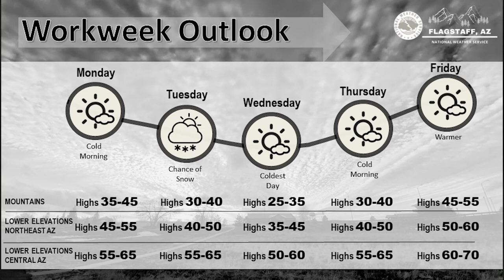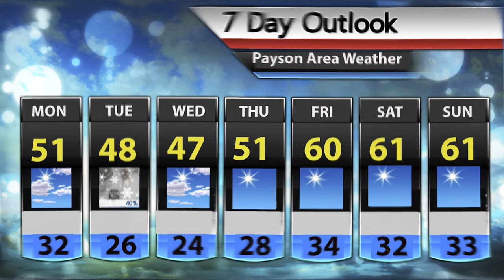Rim Country News - Monday February 15th, 2021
Local arrests recently took more that 3 and a half million dollars worth of illegal drugs off the street as well as 3 men who were transporting those drugs.

Firefighters on the Payson Ranger District will be conducting several pile burns throughout this week.  We'll tell you where and when coming up.

In Rim Country Weather. Look for a bit warmer temperatures and partly cloudy skies today. Gusty west to southwest winds will develop this afternoon ahead of an approaching storm. Later tonight and on Tuesday as a Winter Weather Advisory goes into effect in some areas.